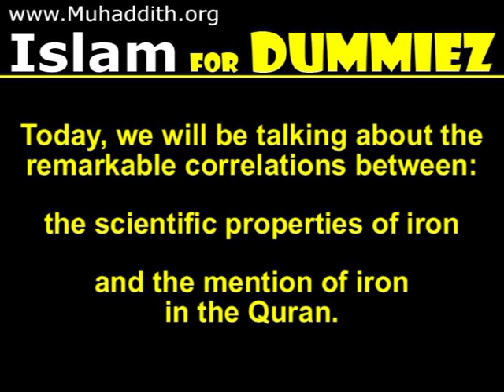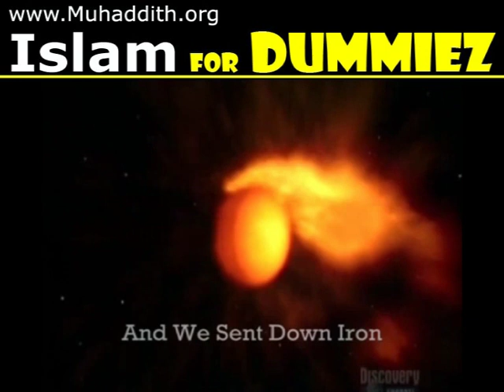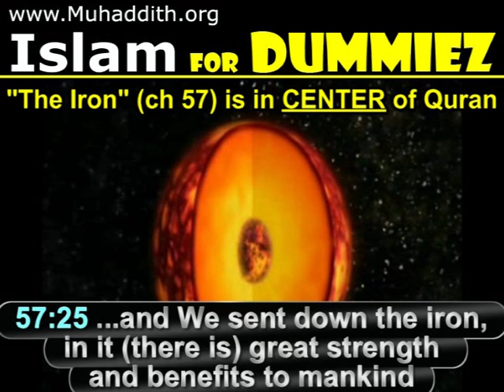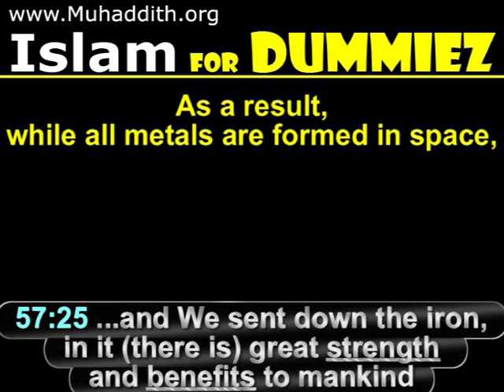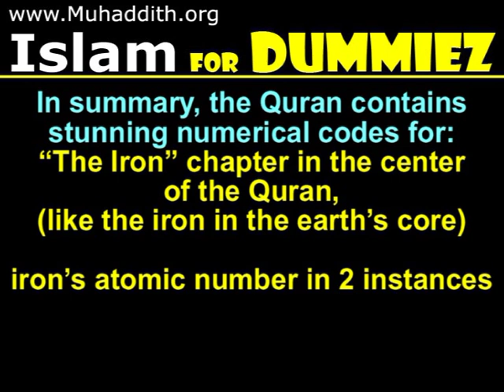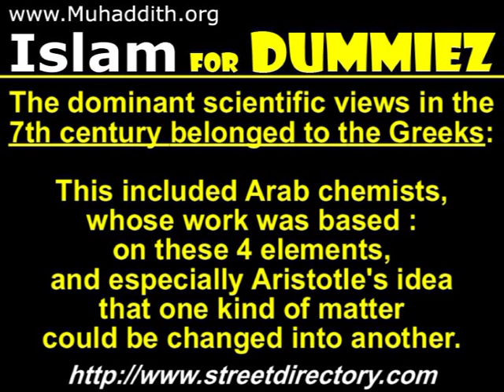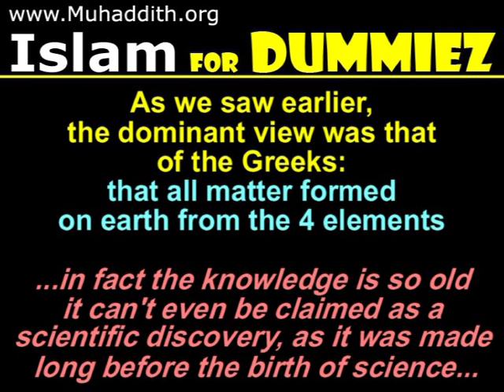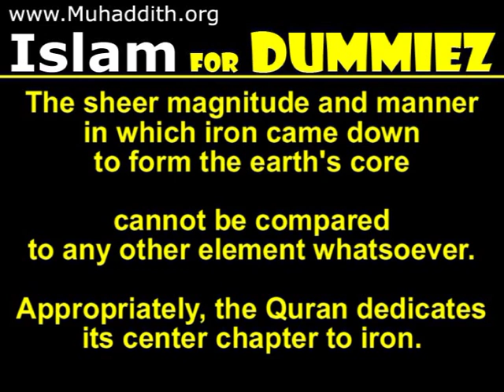Islamic Miracle, Quran Iron Core Miracles معجزات القرآن الكريم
Islamic Miracle, Iron Core in the Quran. Islam for Dummies.
Islamic miracles iron core quran Koran

معجزات القرآن الكريم - معجزات الله تعالى - الحديد  حديد
وَأَنزَلْنَا الْحَدِيدَ
Today, we will be talking about the remarkable correlations between the scientific properties of Iron, and the mention of Iron in the Quran.

FIRST We will compare the Quranic chapter named The Iron with the scientific evidence about iron. Lets watch how the earth was formed. 57:25 { and We sent down iron, in it (there is) great strength }. And the 4th verse from this same chapter (which is named The Iron ) confirms the literal interpretation of the iron being physically sent down. { (He) Knows what enters into the earth, and what comes out from it, and what comes down from the sky, and what ascends therein }.
Not only does the Quran state the fact iron was sent down, but remarkably, The Iron chapter is in the center of the Quran (ch 57 of 114), just like the Iron core is in the center of the earth. Let's watch another demonstration
57:25 { great strength and benefits to mankind }. Ronald Mirman explains the benefits of earth's iron core in his book Our Almost Impossible Universe :  Iron is the main element of the core of the earththe earth has a magnetic field, at best difficult if there was little iron. It has many effects; one is to keep cosmic rays and the solar windfrom hitting the earth destroying life.
He also explains the benefits and strength of iron. We exist because of properties of iron  and of physical laws that give it the greatest binding energy the most tightly bound of all nuclei  Our earth has iron, a suitable amount  not too little, not too much.
Furthermore, Iron is a vital constituent of plant and animal life and works as an oxygen carrier in hemoglobin.
As a result, even though all metals are formed in space, the Quran correctly emphasizes the strength and benefits of iron, whose unique properties are essential for life on earth.

SECOND We will examine 4 of the astonishing numerical codes in The Iron chapter of the Quran.
1) The numerical (abjad) value of this chapter's title, Al Hadeed is 57, which matches its chapter number in the center of the Quran like the iron in the center of the earth.
2) The numerical (abjad) value of the word iron Hadeed is 26, which is iron's atomic number (26), or its number of protons.
When we count the basmala (opening verse), considered by many scholars to be a numbered verse, we get:
3) the 25th verse stating that the iron was sent down increases to 26, which again coincides with irons atomic number.
4) the chapters total 29 verses increase to 30, which is the number of neutrons irons most abundant isotope (Fe56).
In summary, the Quran contains stunning numerical codes for: The Iron chapter in the center of the Quran (like the iron in the earths core), irons atomic number in two instances, and the number of neutrons in irons most abundant isotope.

THIRD We will examine the false claims of people trying to refute this verse.
Opponents of Islam claim that the un-earthly origin of all iron was common knowledge in the 7th century. But this is a fabrication. The dominant scientific views in the 7th century belonged to the Greeks, whose philosophy favored an eternal universe, in which everything (including the elements on earth) always existed. More importantly, the dominant Greek belief was that all matter is composedof four elements: air, earth, fire, and water The Greek concept of an element  was accepted for nearly 2,000 years. This included Arab chemists, whose work was based on these 4 elements, and especially Aristotle's idea, that one kind of matter could be changed into another.
False Claim #1.As we just learned, the dominant view was that of the Greeks, that all matter formed on earth from the 4 elements. Furthermore, this false statement is an insult to pioneering scientists like Fred Hoyle, who was the first to theorize (in 1946) that collections of very hot nuclei in stars can assemble into iron.
False Claim 2But contrary to this claim, it is actually the MINORITY view among scholars, that meteoric iron accounted for the main iron use of ancient Egypt, according which also states. Forbes said that Meteoric iron could never be a great factor in the rise of metallurgy More scholars today tend to agree with Forbes. The fact is, while a few PRE Iron Age societies did use traces of meteoric iron, all Iron Age societies extracted their iron from ORE, which are rocks and minerals coming from the earth itself.